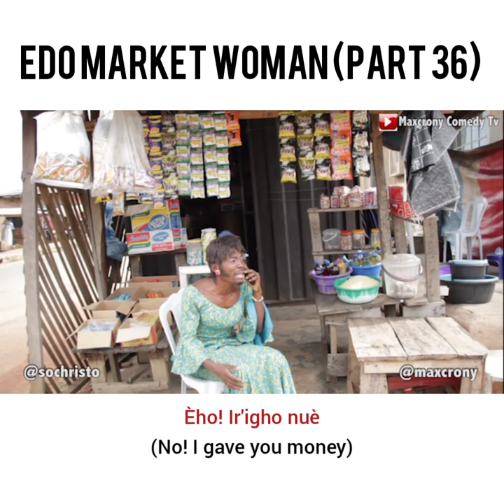Edo Market Woman (Part 36)